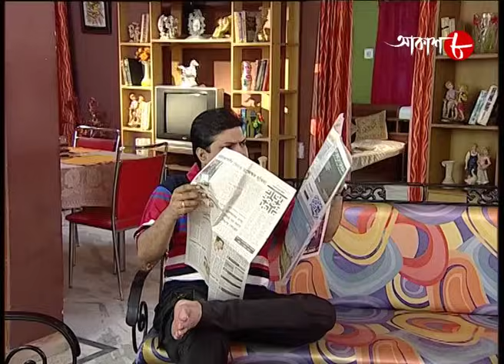মনিকা ও মাই ডার্লিং | Laughing Club | Biswanath Basu | Bengali Popular Comedy Serial | Aakash Aath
✽ Serial Name : Laughing Club (Episode - 110)

# Story Name : Monika O My Darling

✽ Director : Falguni Sanyal

# Lyrics : Rangan Chakraborty

✽ Producer : Rangan Chakraborty and Anindita

# DOP : Debnath Ganguly

# Singer : Drona Acharya

✽ Main Cast : Biswanath Basu and Others

✽ Category : Comedy

✽ Language : Bengali